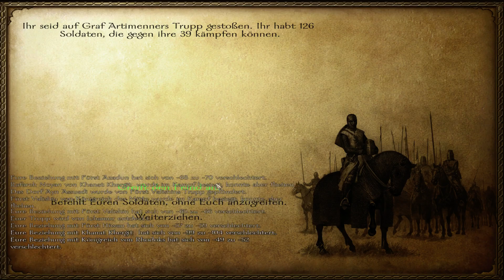Let's Play Mount & Blade Warband #219 | Staffel 3 | German/Deutsch HD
Hey Leute, willkommen zu Folge 219 von Lets Play Mount and Blade Warband Staffel 3.
Wenn es euch gefallen hat, lasst doch eine Positive Bewertung da.
Spiel:
Mount & Blade Warband